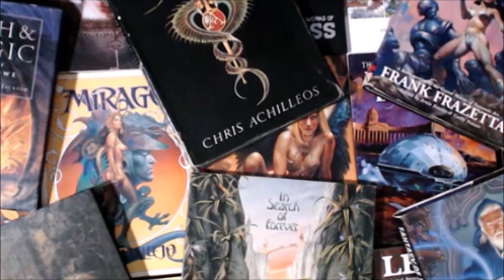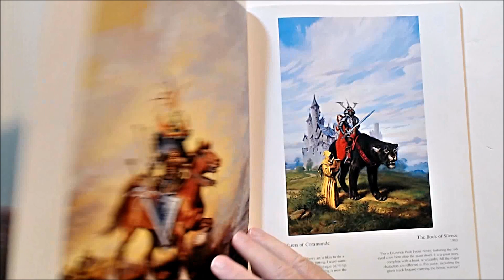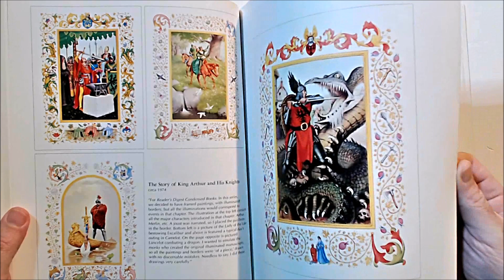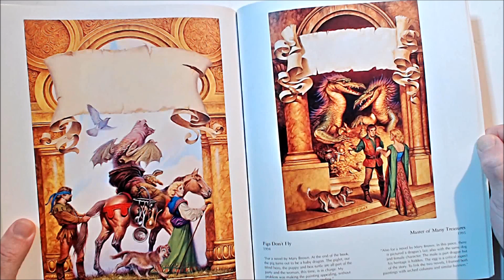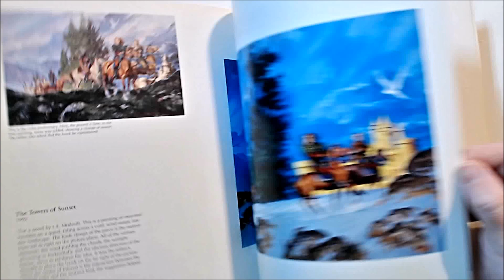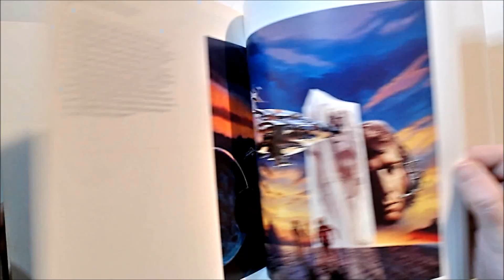Art of DARREL K. SWEET - Art book flip through.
Sweet was born in Highland Park, New Jersey. He graduated from Syracuse University in 1956 with a degree in fine arts. He also produced art for trading cards and calendars. He was famous for providing the covers of the fantasy epic saga The Wheel of Time, save for that of the final book, which postdated Sweet's death. He was also the illustrator for the well-known Xanth series by Piers Anthony, the covers of the Pelbar Cycle by Paul O. Williams, the Saga of Recluce series by L. E. Modesitt, Jr. and the Runelords series by David Farland as well as the original cover artist for Stephen R. Donaldson's series The Chronicles of Thomas Covenant the Unbeliever.